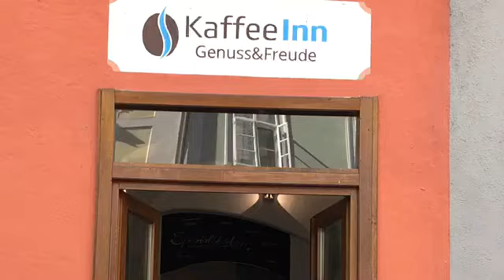AMA Legendary Danube-Passau Germany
AMA Waterways - River Cruise Legendary Danube Part 3